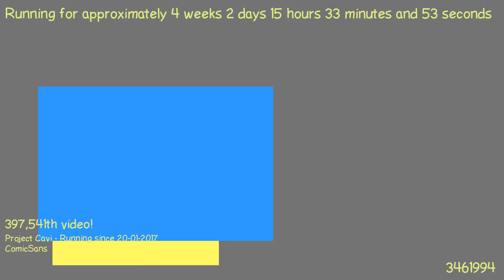1487597888 - Webdriver Cavi - T1